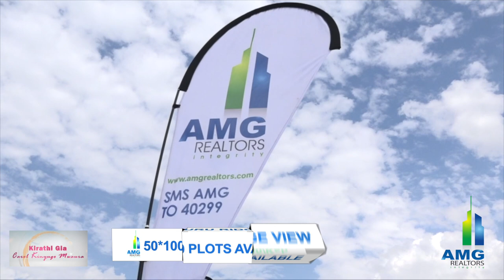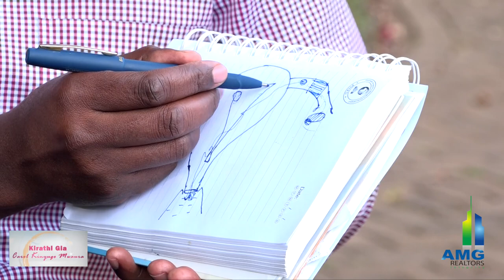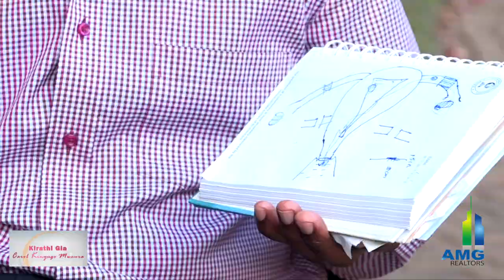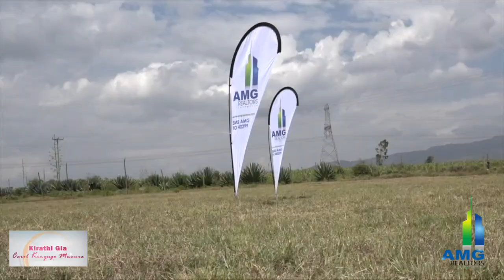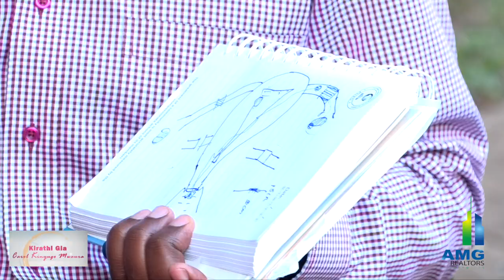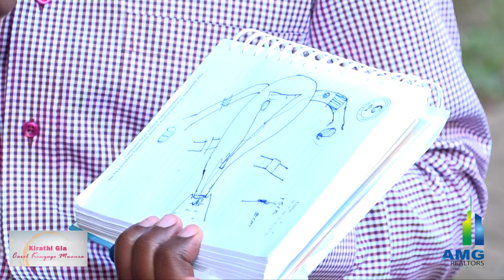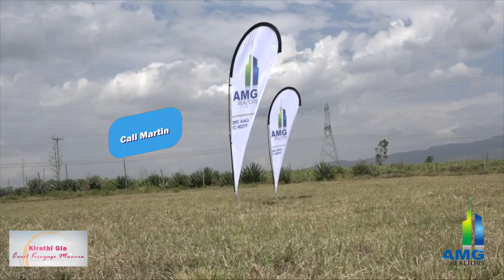BTL for Family Planning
Dr. Cyrus Kamau Mumbura a Gynaecologist explains all about BTL (Bilateral Tubal Ligation in this video.
Let's learn together; who is allowed to undergo BTL? How? why and what's the healing process? Can one conceive after BTL? and much more.

Follow me on:
Facebook: Carol Kinyugo wa Mwaura
Facebook Page: Kirathi Gia Carol Kinyugo Mwaura